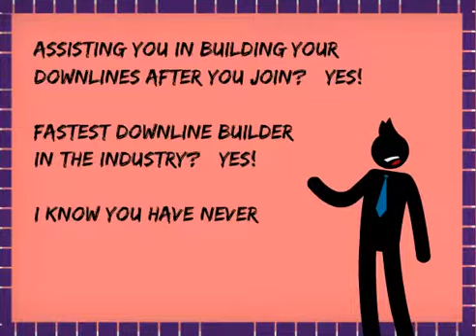How To Make Money With Matrixfeeder Downline Builder and Capital Raiser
EARN ONE STEP AT A TIME WHILE BUILDING YOUR ONLINE BUSINESS!

IF You Want To Make Money Online

STOP HERE and READ THIS...

YOU ARE ABOUT TO LEARN HOW TO BUILD AN ONLINE BUSINESS THAT WILL MAKE YOU $5000+ MONTHLY AND REQUIRE ONLY 1 HOUR OF WORK PER DAY!

All You Need To Do Is Follow Our Simple Step System

= Build your downlines
= Build your capital for other businesses
= Build your list
= Build your residual income if you just follow simple steps

The concept is simple and easy
= A unique and proven marketing system that works
= A team-building program
= Everybody benefits from team efforts

It is FREE to join our team and use our system
= We provide training and incentives for team members.
= We PIF members from time to time when funds are available.
= WE do not work FOR YOU but we work WITH you!

Get prepared to WIN for once!

HOW DOES IT WORK:

1. Everyone joins Matrixfeeder for free to use its marketing and downline builder system. Your downlines in Matrixfeeder will follow you in the programs we will be supporting to earn money. It means you build your downline ONCE, for all the programs we will be joining as a team.

2. We join Fast Cash Cycler for only $5 and accumulate our earnings until it reaches $30 to join Summit77.

3. Join Summit77 using the $30 earnings from Fastcashcycler. You can join both programs at the same time if money is available.

4. Let your earnings grow from both programs until it can buy an Adcentral from Telexfree.

4. Let your earnings from both programs grow again until it can buy a package from WCM777.

Telexfree and WCM777 are both passive income where we still earn even without a referral and that in a specified time we will get back our capital.